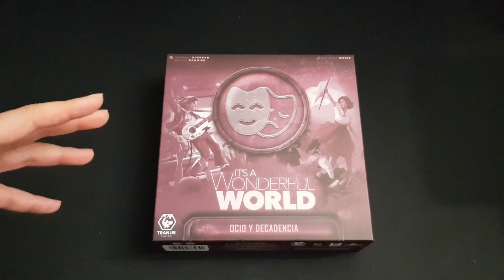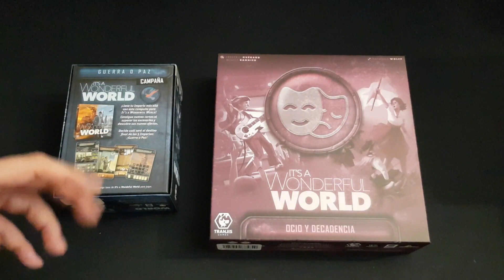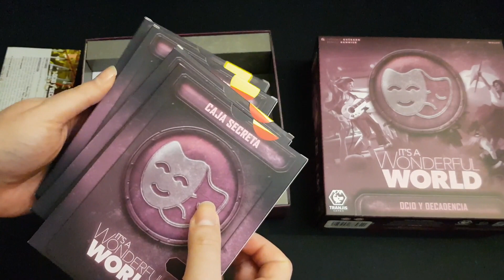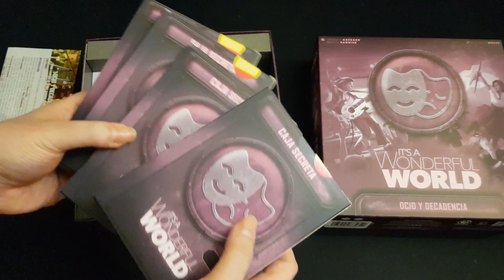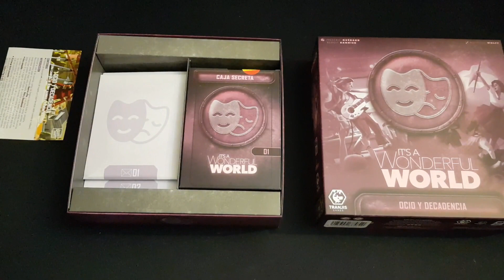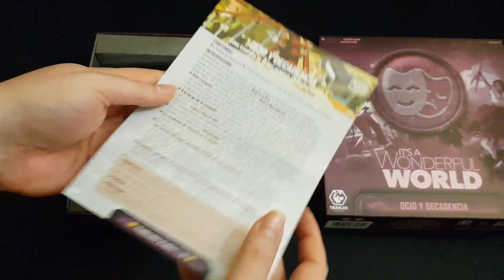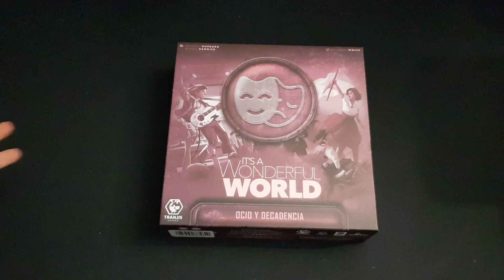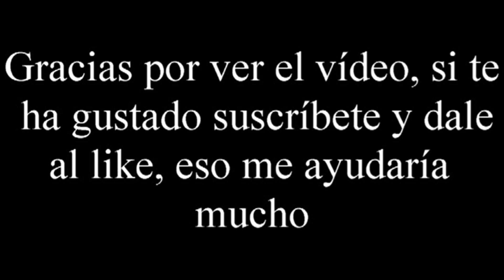Its a Wonderful World: Ocio y Decadencia - Presentación - El club del dado